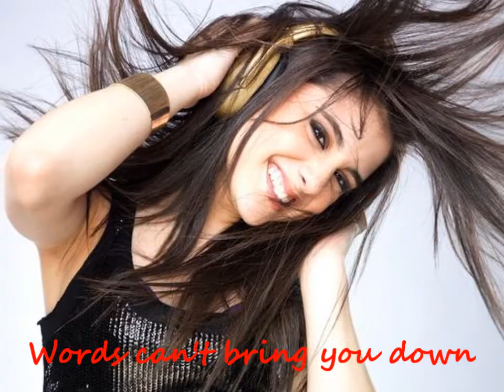A video for Ariana Grande ♥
I love you Ariana, you are so beautiful and so funny. This video is for you. The song is not mine, please dont delete my video.